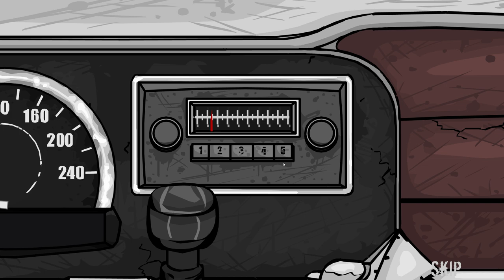Road of the Dead Part 1